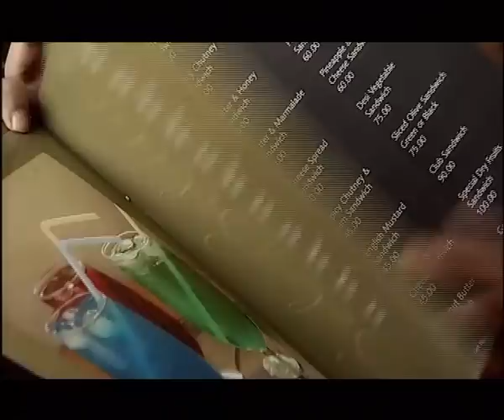BSNL - sms pack and talk pack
Brand BSNL

Insight:, talk less with unlimited sms from BSNL